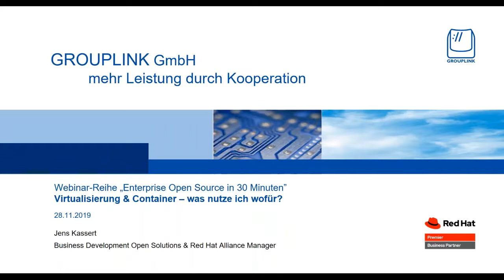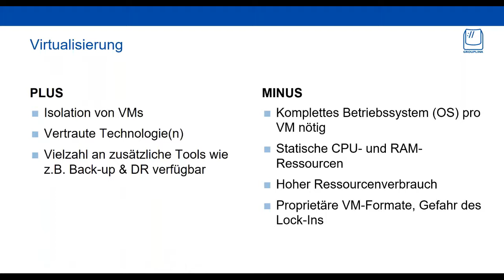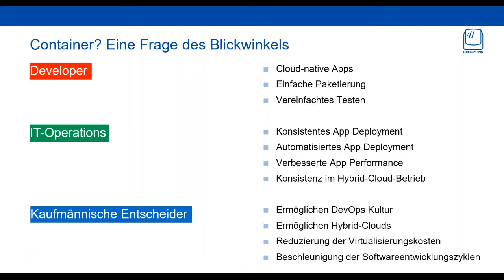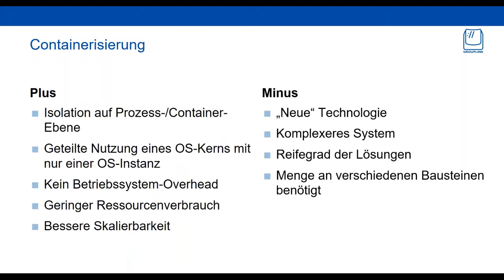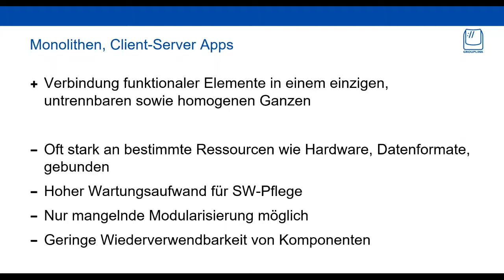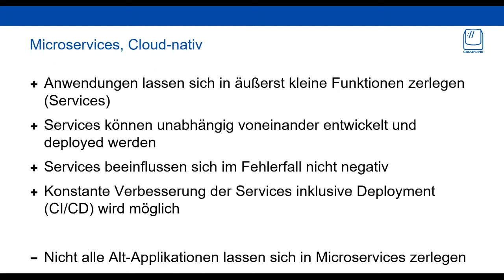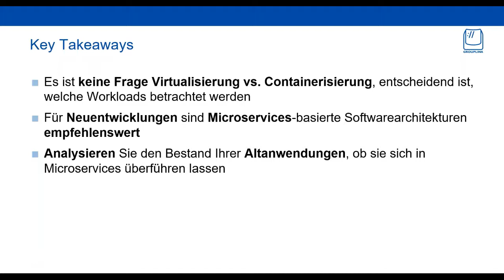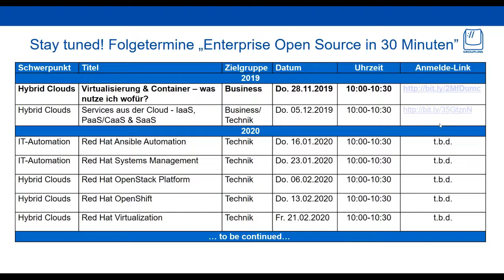Enterprise Open Source in 30 Minuten: Virtualisierung & Container – was nutze ich wofür?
Part 5 unserer gemeinsamen Webinar-Reihe „Enterprise Open Source in 30 Minuten” zusammen mit unserem Partner Red Hat

GROUPLINK GmbH
IT-Campus Westbahnhof
Westbahnhof 11
D-38118 Braunschweig